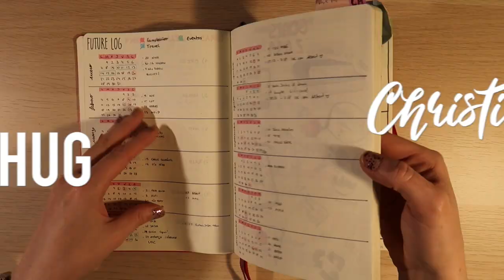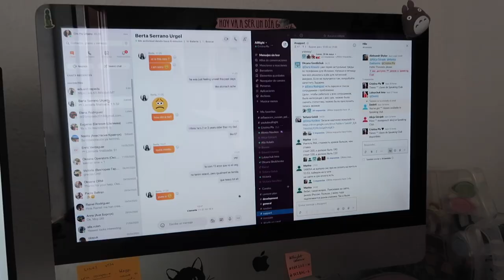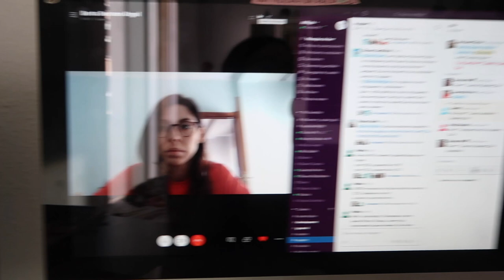¡Me he quedado sorda! y primeros días sin Albert en casa | Christine Hug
Links y más info aquí a bajo ⬇️
Vaya días hahaha sí, estuve soooorda durante unos 4-5 días, un muy mal rato que pasé. Albert se fue unos días a su casa y aproveché mucho la terraza :)

·Editado con Final Cut Pro X
·Grabado con: